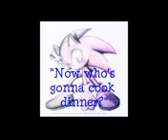For sonadow and sonourge fans(5)